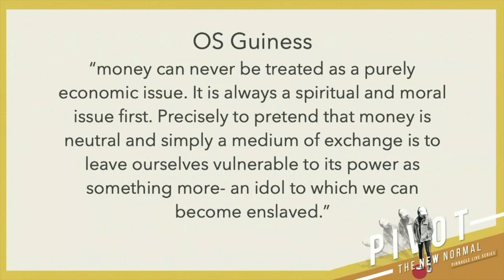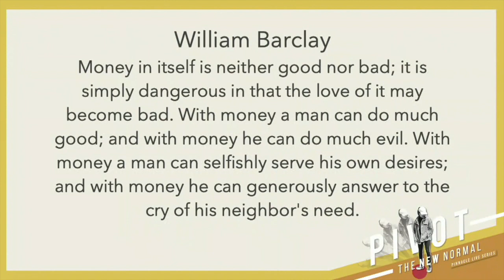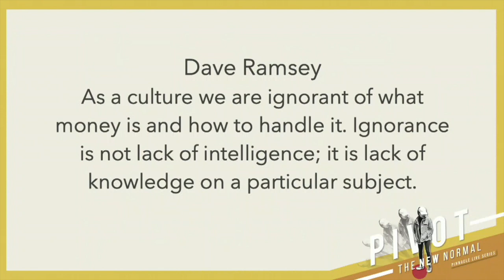MONEY ISSUE OR SPIRITUAL ISSUE - Pinnacle Live | Coach Alex Alix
As we end our PIVOT series, Coach Alex shares a message on how to PIVOT in our FINANCES.

It's vital that we ACKNOWLEDGE our problem regarding our finances and pursue a life of CONTENTMENT that we might carry the attitude of "MORE THAN ENOUGH."

DISCUSSION QUESTIONS:
Please read Proverbs 28:13. What problem or mistake would you acknowledge today regarding finances?
How can you practice contentment starting today?